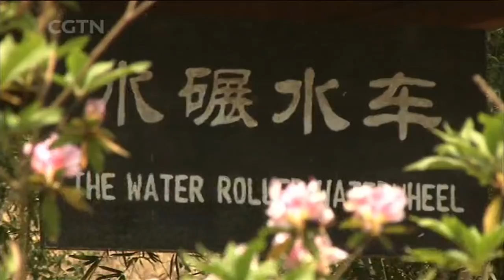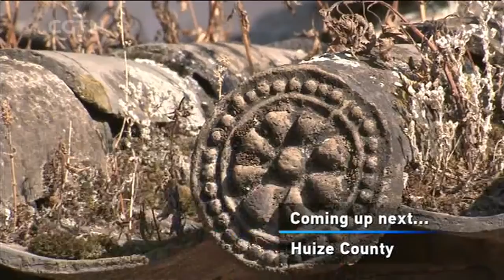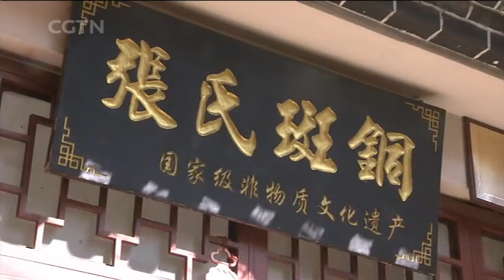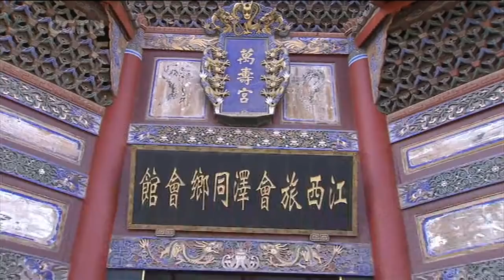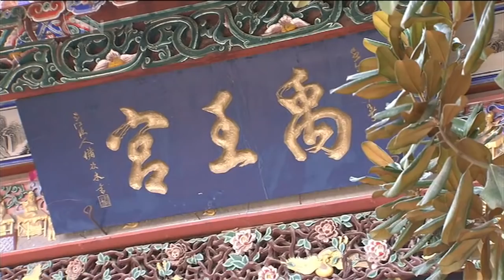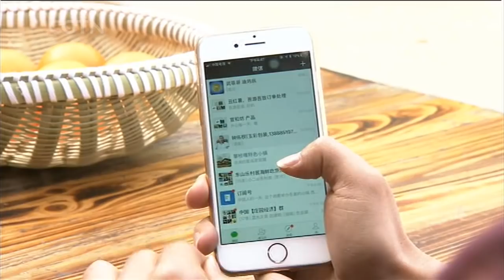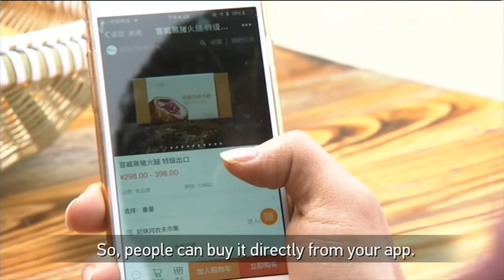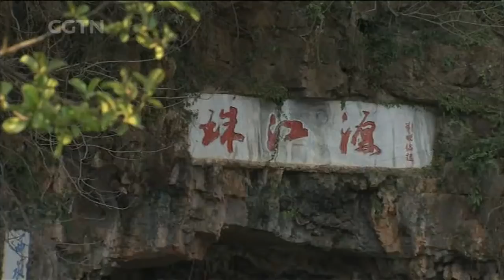These are China’s 'fields of gold'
For one month every year, millions of tourists descend on Luoping County in southwest China's Yunnan Province to see its vast ocean of rapeseed, or canola flowers. In this episode, Travelogue host Tianran He discovers how these little yellow blossoms have created an entire multi-million dollar industry.

‘Qujing County’ is the final episode of Travelogue’s 10-part series, ‘The Pearl River: Mouth to Source’. Travelogue is a 30-minute features programme on CGTN that takes viewers on unforgettable adventures across China. It airs on Sundays at 7:30am and 4:30pm BJT (00:30 & 09:30 GMT), with rebroadcasts on Mondays at 2:00am (Sunday 19:00 GMT) and Thursdays at 1:30pm (06:30 GMT).